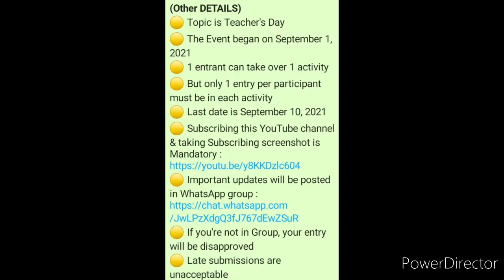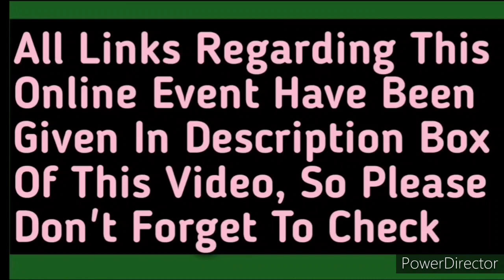Online Drawing Competition 2021 Free Entry | Free Online Drawing, Painting, Card, Dance Competition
3 Best A4 size Drawing books set in affordable amount